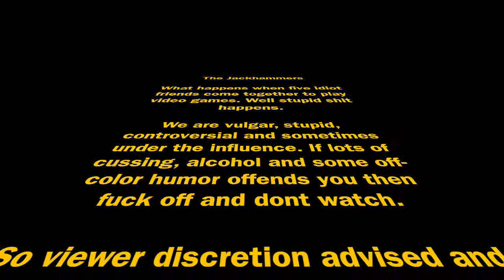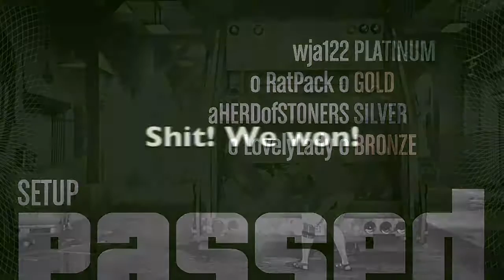Heist setup 2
Hey shitheads.

This is the second part of the heist from our last video. It's just another setup mission. Ill Will, Hambone, Ty Ty, and the Banana are back.

Wanna watch some jackhammer footage before videos are uploaded? Wanna throw some jokes at us? Want us to call you a shithead to your face? Check us out on twitch. It's what harambe would've wanted